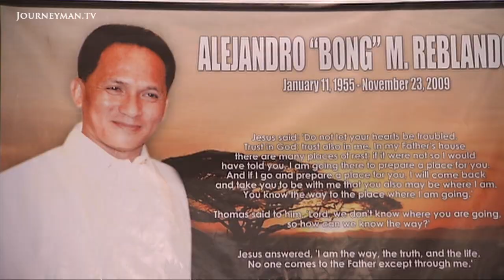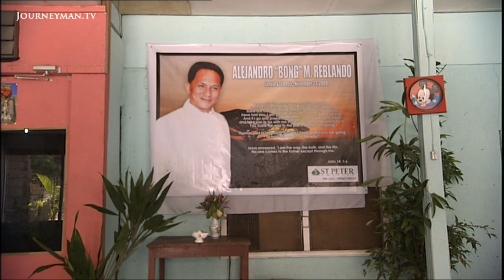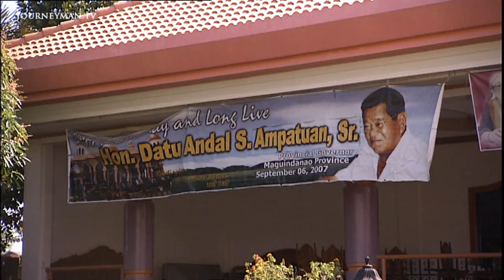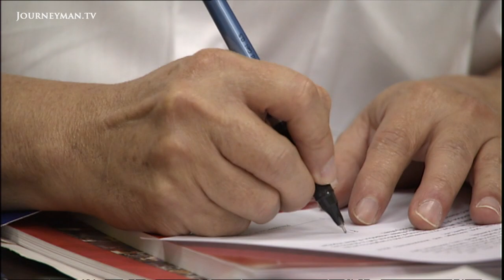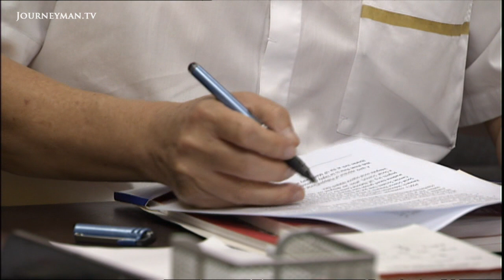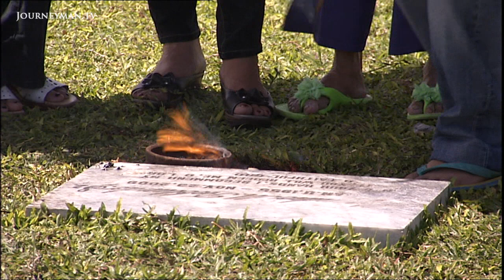What Really Happened During the Maguindanao Massacre?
Turning a Blind Eye (2010): The shocking story behind a brutal attack on the freedom of the press.

The massacre of 34 journalists in the Philippines last November shocked the world. As elections approach, this report investigates what happened that day; why has so little light been shed on the killings?